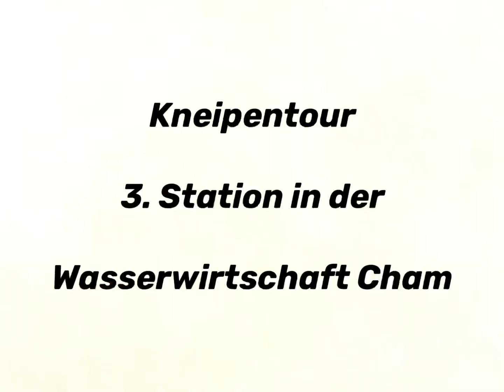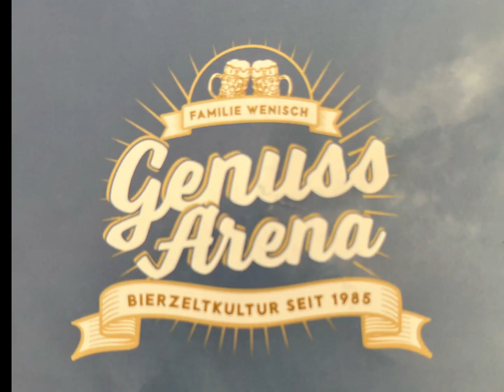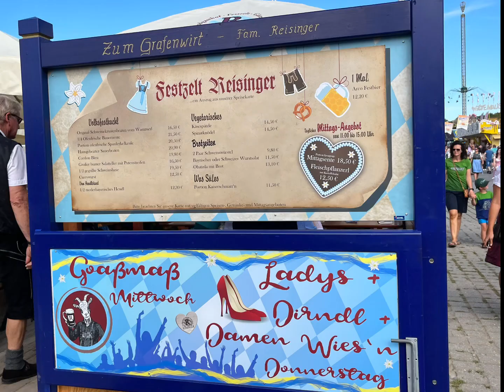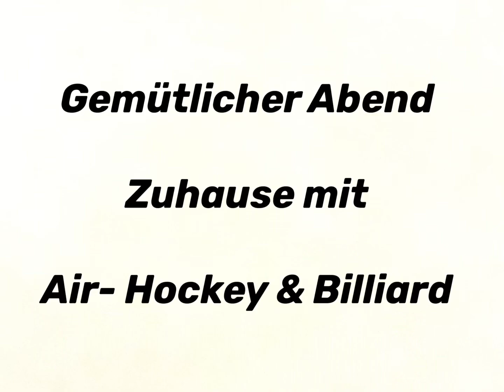Vlog #068 Schorsch on Tour - Deutschland (Bayerischer Wald ) Teil 3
LA in Chsm - Irish Pub „Murphys Law“ in Cham - Wasserwirtschaft in Cham - Großer Arber - Gondelbahnfahrt - Großer Arbersee- Gäubodenfest - Wenisch-Zelt - Grillabend